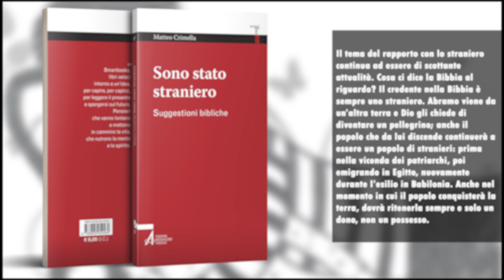BOOKTRAILER // Sono stato straniero, di Matteo Crimella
Il tema del rapporto con lo straniero continua ad essere di scottante attualità. Cosa ci dice la Bibbia al riguardo? Il credente nella Bibbia è sempre uno straniero. Abramo viene da un’altra terra e Dio gli chiede di diventare un pellegrino; anche il popolo che da lui discende continuerà a essere un popolo di stranieri: prima nella vicenda dei patriarchi, poi emigrando in Egitto, nuovamente durante l’esilio in Babilonia. Anche nel momento in cui il popolo conquisterà la terra, dovrà ritenerla sempre e solo un dono, non un possesso. Scopri di più